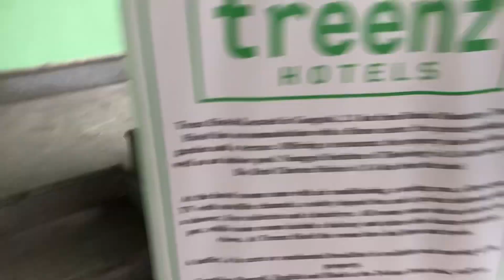Our Guest Dance Performance at Sikkim Fashion Diva | Misse Teen | Music In Motion Vlogs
Hope y’all like this vlog!